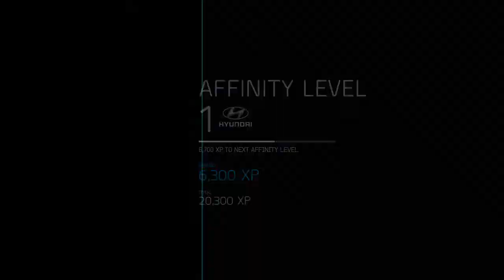Forza 6 - Super Street - U.S. Tour - Ultimate SpoCom 3/6 (1st place)